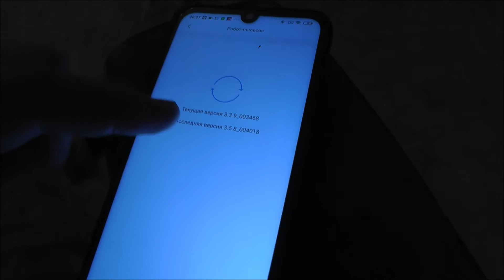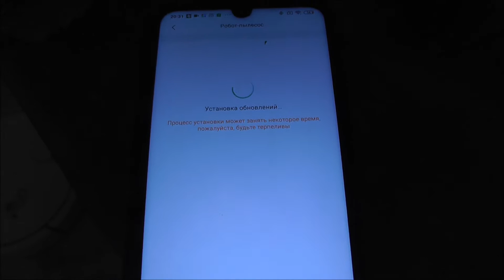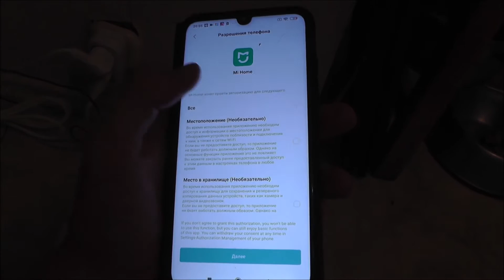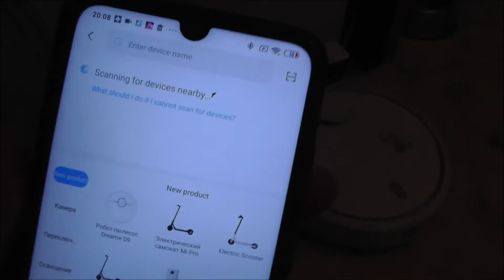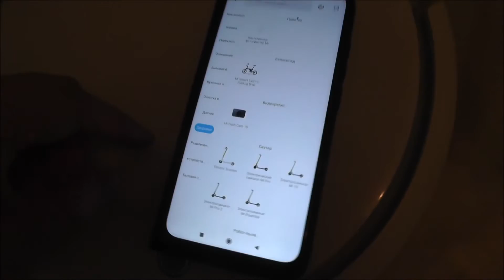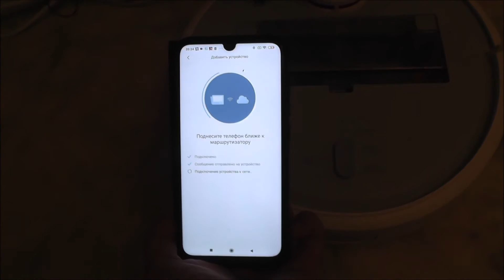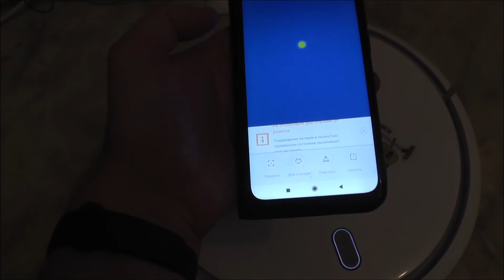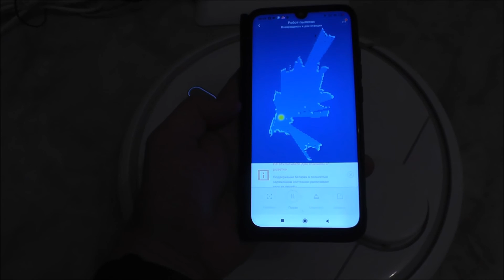Как установить последнее обновление на Xiaomi mi robot vacuum cleaner ?